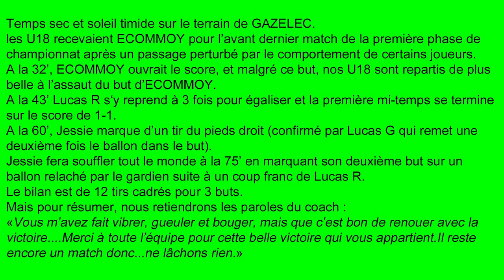2016 10 22 gazelec vs ecommoy u18